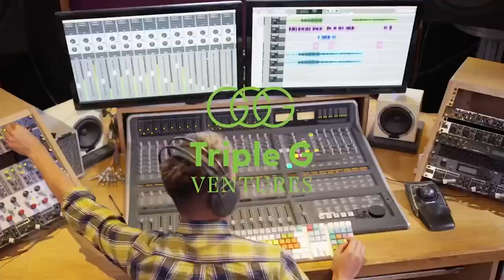Knowledge Workers and the Role of AI in the Workforce with Fireflies.ai Co-Founder, Krish Ramineni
When we talk about the future of work, one thing that consistently comes up is how the pandemic accelerated the demand and adoption of digital services as more and more people are working remotely. It seems to have catapulted us into a new era of work and doing business. One company that found itself at the center of it all is Fireflies.ai, an AI Voice Assistant that transcribes meetings, creates notes and completes tasks.

Joining us on this episode of the podcast is Krish Ramineni, the co-founder & CEO of Fireflies.ai. Prior to Fireflies, Krish was the Product Manager at Microsoft. Hearing him speak about his experience as a founder and transitioning through a major growth period is fascinating. His passion and sense of purpose is inspiring and to top it off, he has such a level headed view of it all.

Please enjoy this timely and in-depth conversation and the experience from one of Forbes 30 Under 30 entrepreneurs.

As Krish says, “The future of work is here.”

Episode Highlights:
00:00 About Fireflies today and the evolution of the company over the years and through a pandemic;
03:45 Going from a big company like Microsoft to a startup and the differences and benefits of each;
08:53 Qualities of the best  people to have on your team and how to mentor them;
14:22 What's next for Fireflies;
18:44 Defining success and what motivates Krish personally;
21:00 Finding balance
24:26 The future of work and the role of AI;
27:54 Pros & cons of AI;
31:33 A most important lesson as a startup founder;
33:44 Pragmatic advice for people in challenging times.
38:17 Get in touch with Krish

Read more about Success at Scale with Triple G Ventures here:
This podcast covers business stories from experienced entrepreneurs, business leaders, and startup founders on how to translate business ideas into business results. In each episode, Gregg shows how companies grow from seed to scale, testing his theories with successful business leaders.

As a listener, you can walk through unique business growth journeys, including brand building, business development, revenue growth, investor relations and capital fundraising, culture and team building and more.

Success at scale with Triple G Podcast is all about best practices and ideas to help you accelerate your business growth.

Success at Scale is hosted by Gregg Stein, Founding Partner of Triple G Ventures. Through Triple G Ventures, Gregg serves as CEO, Board Member, and Investor at SKOOG INC, and also leads Strategic Growth at Artiphon, ASI Audio, Hummingbirds.Ai, Promoly and many more.